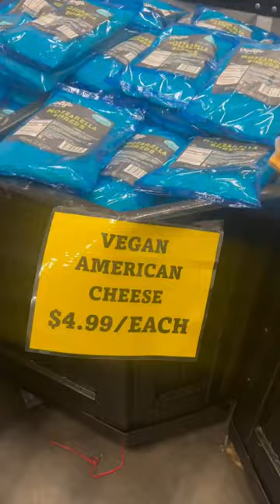99 cent Farmer Market | 99 cent Farmer Market in Pompano Beach Florida | grocery store